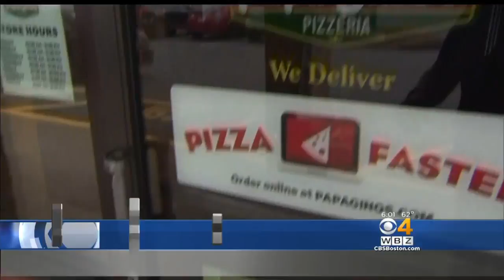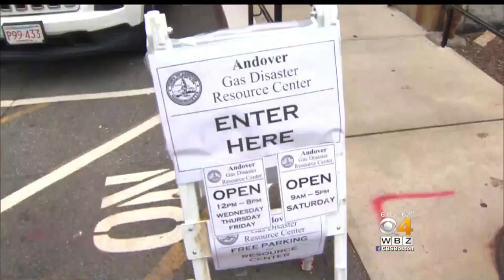'It's Quite Scary': Restaurants Struggling After Merrimack Valley Explosions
Nearly a week after the gas explosions and fires in Andover 67 restaurants remain closed. WBZ-TV's Beth Germano reports.